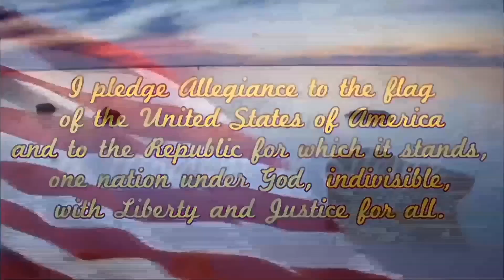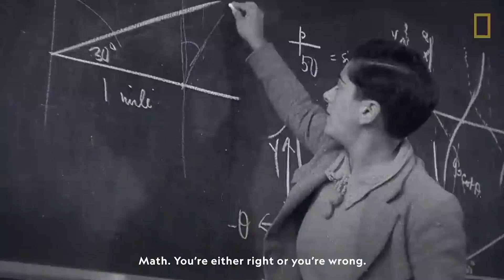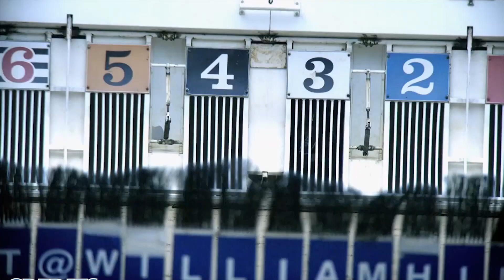GNN Tuesday 2 28 2023